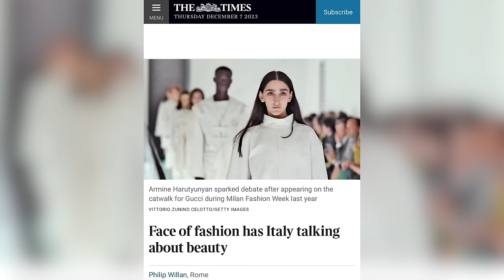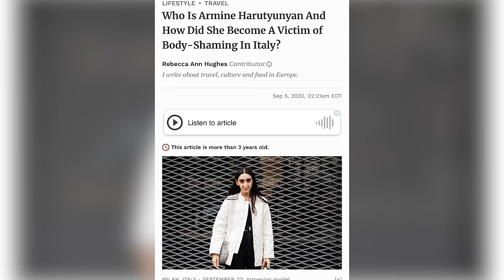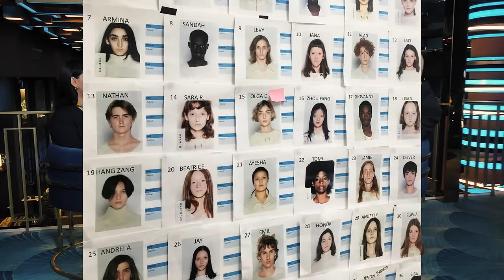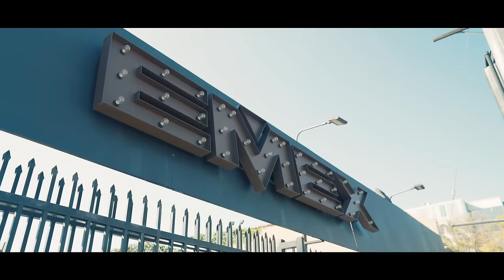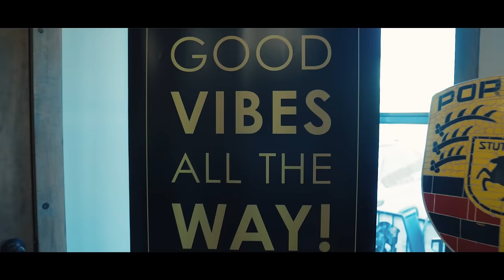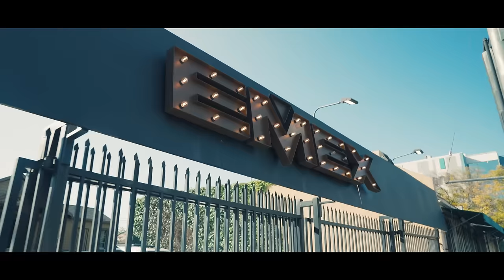Tete A Tete 97 Արմինե Հարությունյանը՝ Gucci-ին մերժելու, հոր բացակայության ու արտաքինի մասին